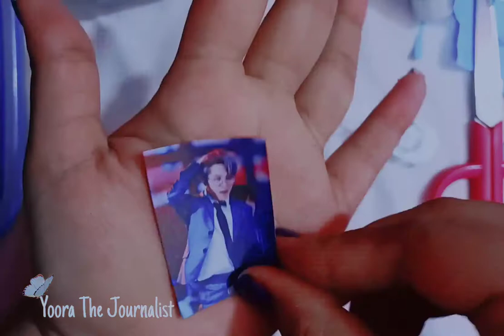Jimin Day 3 ring binder journal | Yoora The Journalist